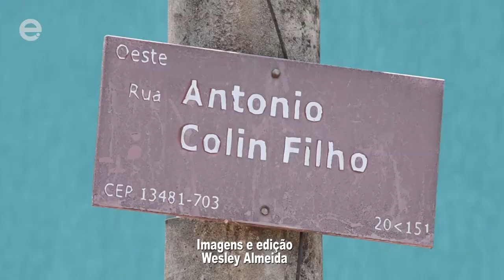Mato alto em terrenos baldios é queixa de ouvinte no Residencial Guimarães